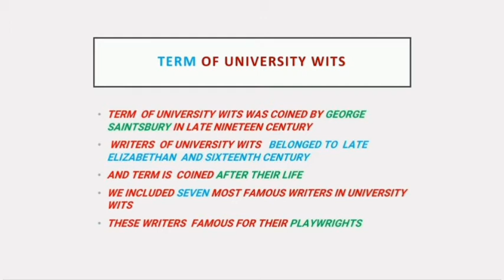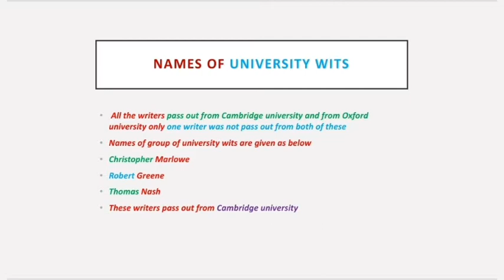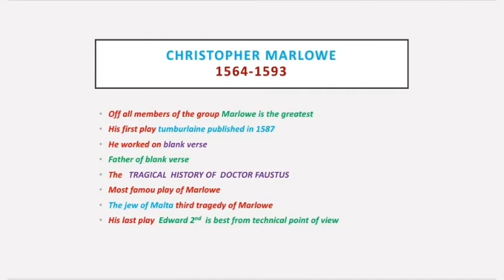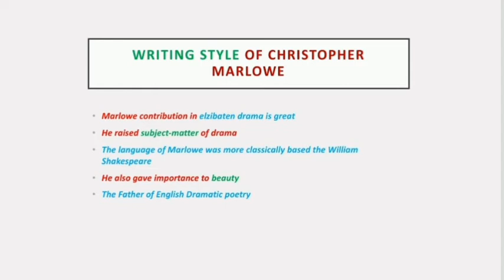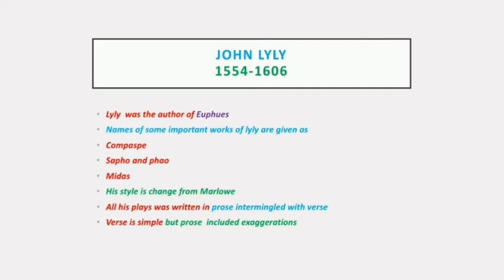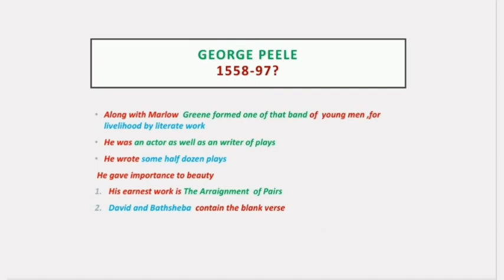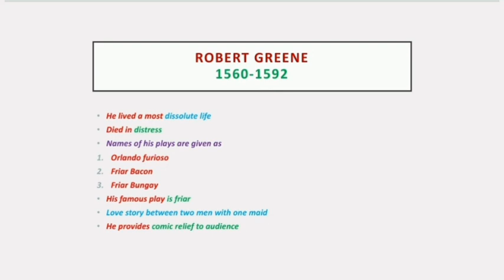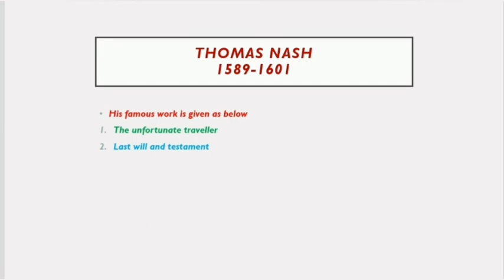University wits literary work of university wits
University wits
christopher Marlowe
robert Greene
thomas Nash
Thomas lodge
George peeled